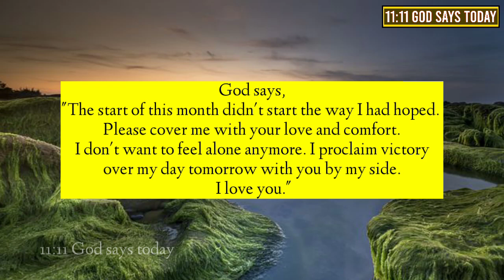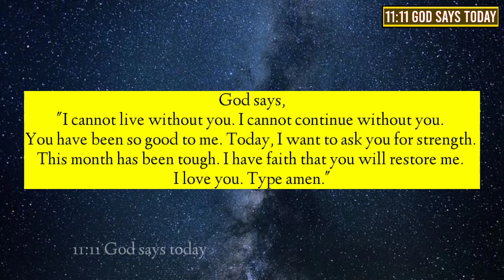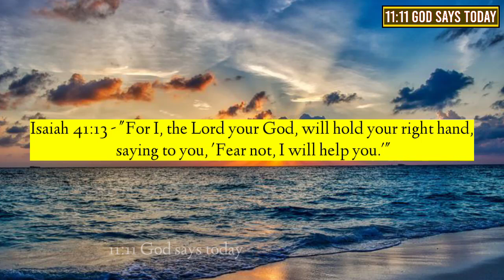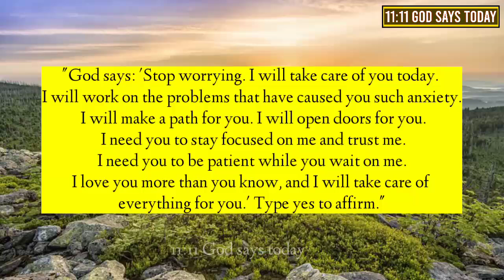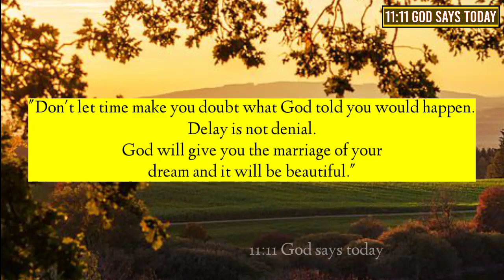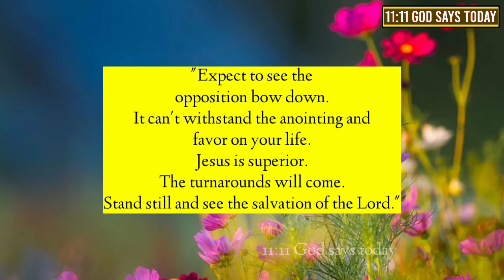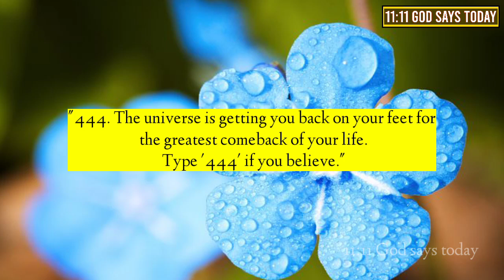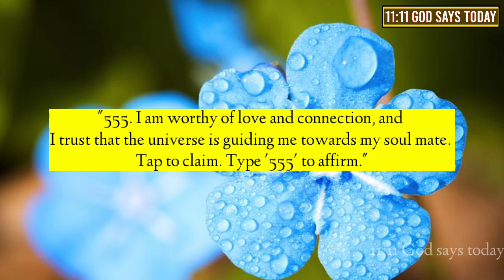11:11😱God Says, Tomorrow 31st May Will Be Lucky Day If You...God message for you today💌 Jesus Christ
11:11😱God Says, Tomorrow 16th May Will Be Lucky Day If You...God message for you today 💌 Jesus Christ

11:11🌅God says: Someone is planning to support you financially 🤑.. God message for you today

🔓The angels are saying,"I'm going to take you where you are. ✝️11:11 God says today | God miracles

- Search Results -
1. Gods message for me today
2. Gods message for you today
3. Gods message today
4. gods message today for me
5. Gods message
6. urgent message from god
7. Christian motivation
8. Jesus message
9. Universe message
10. Jesus quotes
11. God says
12. God helps
13. Faith quotes
14. God's message
15. Jesus christ
16. God quotes
17. Angel message
18. Bible quotes
19. daily prophetic word
20. God blessings messages
21.11:11 urgent message from god
22. prophetic word
23. God affirmation
24. law of attraction
25. angel number 222
26. prophetic word 555
27. gods urgent message
28. Jesus christ message for me
29. daily prayer
30. Universe message today
31. God thoughts
32. God's financial abundance message
33. God's message for me
34. God is saying to You today
35. 11:11 God says today